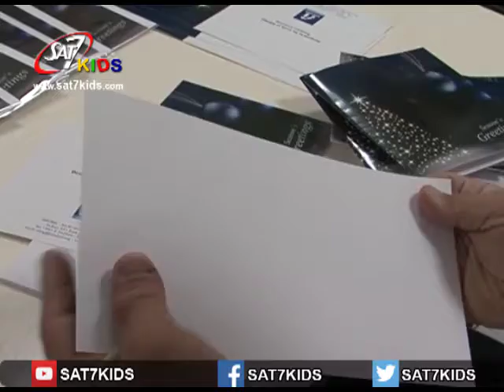SAT-7 KIDS - ASNews Report for Ep# 9 - Sesobel Christmas 2015